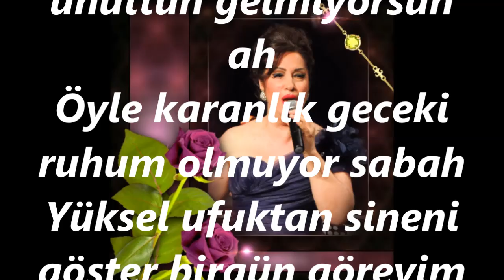Nurten DEMİRKOL-Göze Mi Geldim Sen Mi Unuttun (Kan.Tak.Vedat Erdem KOCA)(NİHAVEND)R.G.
SOLİST:
*NURTEN DEMİRKOL*
VİDEOYU YAPAN
*RECEP GAYRETLİ*
GÜFTE:  ---
BESTE:  OSMAN NİHAT AKIN
USUL:  CURCUNA
MAKAM:   NİHAVEND
KANUN TAKSİMİ: VEDAT ERDEM KLOCA
Göze mi geldim sen mi unuttun gelmiyorsun ah
Öyle karanlık geceki ruhum olmuyor sabah
Yüksel ufuktan sineni göster birgün göreyim